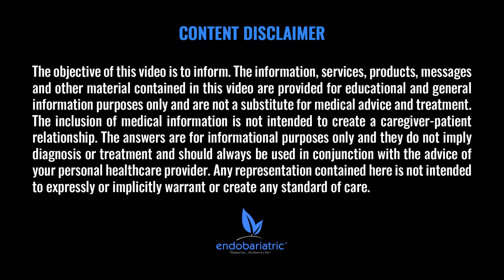Sleeping On Your Side | Gastric Sleeve Surgery | Questions & Answers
In this video, Dr. Alvarez 👨‍⚕️ will talk about sleeping on your side 😴🛌 after your gastric sleeve surgery 💙

​If you're struggling with obesity and would like to know more about Gastric Sleeve surgery, or how Dr Alvarez can help you